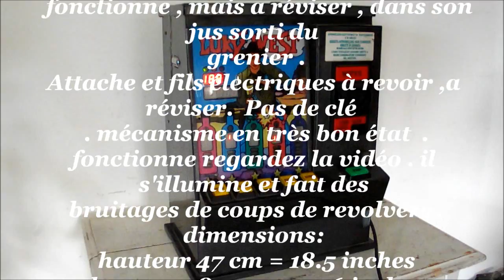JACKPOT poker MACHINE A SOUS jeu d'arcade fete foraine LUKY WEST slot machine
bonjour , voici un jeu d'arcade .
c'est un  jeu de poker.
"LUKY WEST"
idéal déco BAR café bistrot
ce JACKPOT ou MACHINE A SOUS
  n'est pas un jeu d'argent . il était certainement dans un bar ou une fete foraine .
  fonctionne , mais a réviser , dans son jus sorti du grenier .
Attache et fils électriques à revoir ,a réviser.  Pas de clé  . mécanisme en très bon état  .
fonctionne regardez la vidéo . il s'illumine et fait des bruitages de coups de revolvers .
dimensions:
hauteur 47 cm = 18.5 inches
largeur 38 cm  = 14.96 inches

 Je rajouterai régulièrement des Nouveautés! Je vous Souhaite une agréable visite.

hello, here is an arcade game.
This is a poker game.
"WEST LUKY"
BAR ideal deco bistro cafe
this JACKPOT or SLOT MACHINE
   This is an Italian machine. . he was certainly in a bar or a funfair.
   works but revise in his attic out of juice.
Attachment and electrical son to review, revise a. No key. mechanism in very good condition.
works watch the video. it lights up and makes sounds of revolver shots.
dimensions:
height 47 cm = 18.5 inches
width = 38 cm 14.96 inches